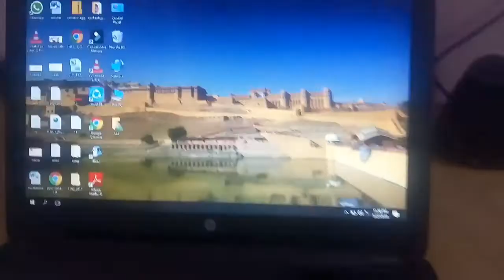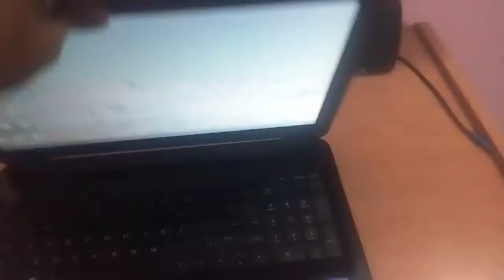HP i3 Laptop Review | best selling Laptop 2018 | 15q bu004tu / 15Q-BU007TU / 15q-BU020TU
HP notebooks make it easy for you to do more and stay connected - with an all new design with unique textures and patterns and a worry-free computing experience that’s just right for you. Discover the perfect balance of performance and appearance. Besides it’s beautiful design, this HP laptop offers reliable performance and long-lasting battery life so you can easily surf, stream, and stay in touch with what matters most. Different models are 15q bu004tu / 15Q-BU007TU / 15q-BU020TU